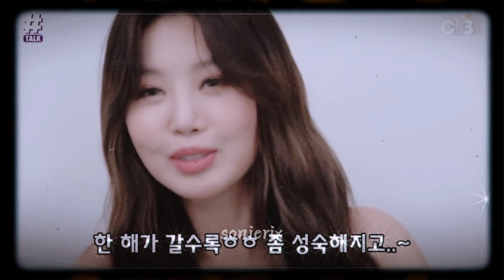We will miss you Soojin💔 Justice for Soojin💔